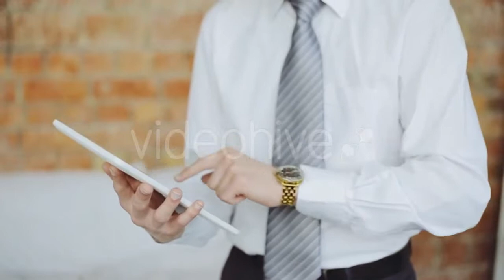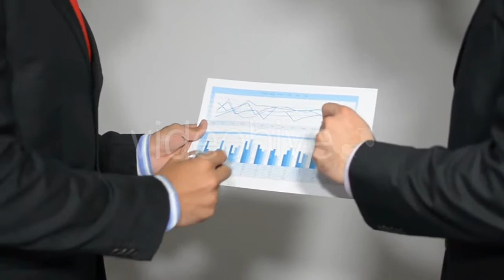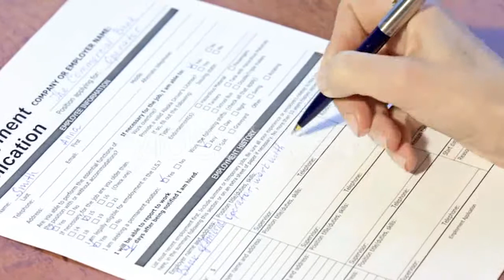Milk - (food) | Stock Footage Mega Pack +40 items